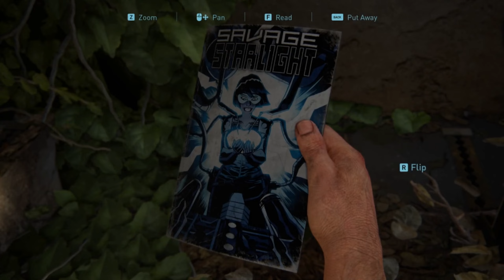THE LAST OF US PART 1 PC Part 4 Pittsburgh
THE LAST OF US PART I PC Gameplay Walkthrough on Hard Difficulty.